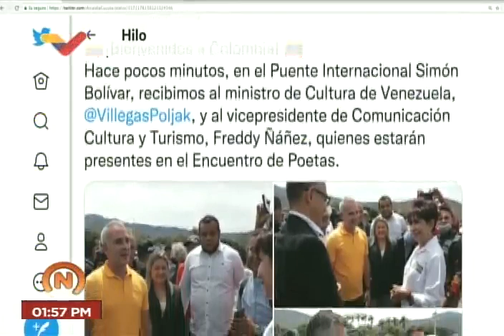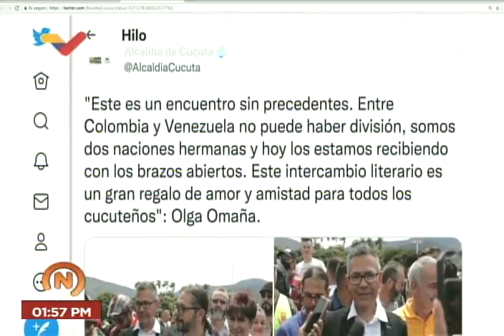Ministros venezolanos visitan Cúcuta (Colombia) por 1era vez desde llegada al poder de Gustavo Petro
17 de septiembre de 2022. Los ministros Freddy Ñáñez y Ernesto Villegas, de Venezuela (ministros de comunicación y de cultura, respectivamente), y el gobernador de Táchira, Freddy Bernal, arriban a Cúcuta, Colombia, este sábado para participar en el Encuentro Binacional de Poesía por la Paz, en la primera visita de ministros venezolanos a Colombia desde que asumió Gustavo Petro como presidente neogranadino, y tras la salida de Iván Duque del poder, quien se negaba a reconocer a Nicolás Maduro como Presidente de Venezuela.

USDT o Bitcoin (BEP20): 0xef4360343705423a24119205eeb1de2a10fd23f4

USDT (TRC20): TQJB86JZjF5Kt1C7f322aax4iyD6x65UcV

Petros: PFfDUW3cj1WD7cUPYg9MK2EtgG5nUgVzuc